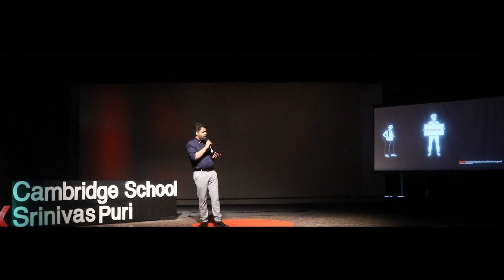What makes people great? | Akshay Kumar | TEDxCambridgeSchoolSrinivaspuri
The talk features Mr. Akshay's ideas about Start-ups, Entrepreneurship, the Nation Building process and their role in the future of Indian development.  After completing his BTech in Mechanical Engineering, Mr. Akshay Kumar started working with Tata Consultancy Services. He also runs his EdTech startup- ForeTeach that provides hands-on training to students in robotics and coding. This talk was given at a TEDx event using the TED conference format but independently organized by a local community.